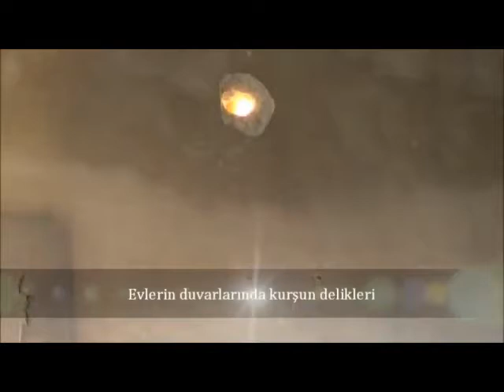IMKANDER - Verteilung von Hilfsgütern in Syrien geht weiter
Verteilung von Hilfspaketen und Geldbeihilfen für Waisenkinder in Syrien, Idlib / Armanaz. Oktober 2010